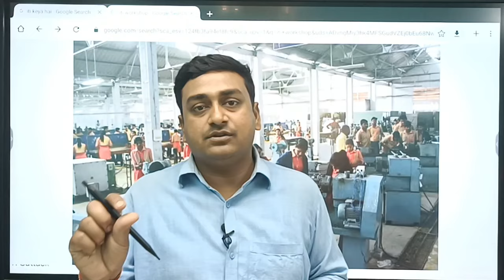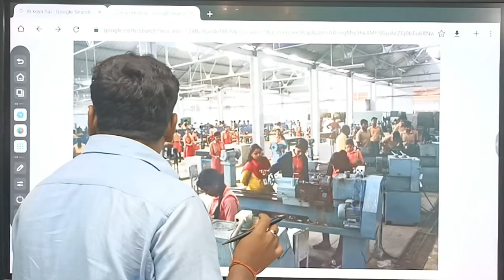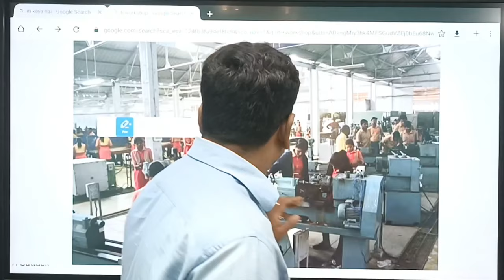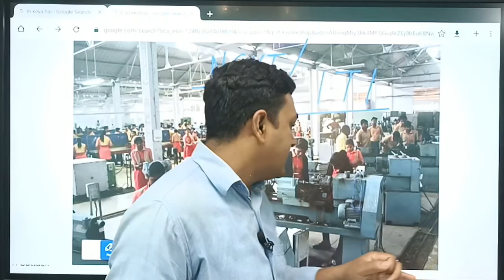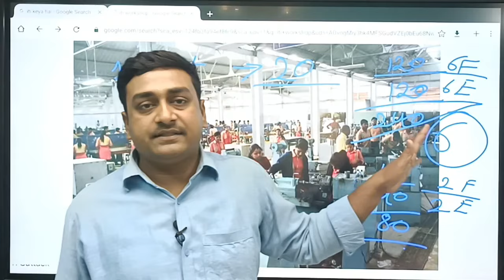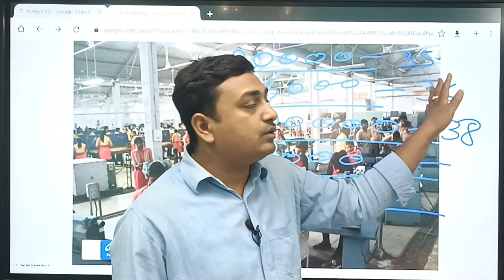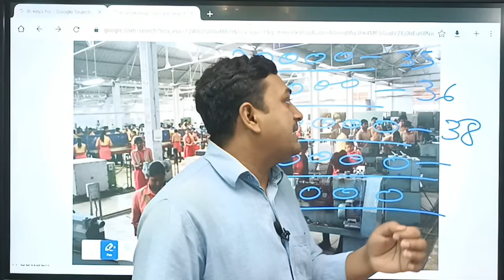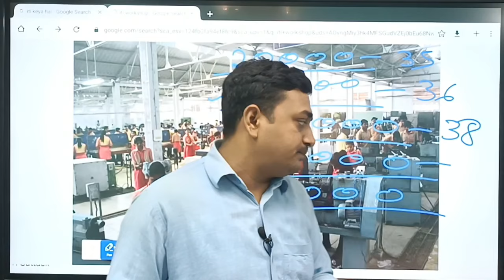ITI आई टी आई कौन से ट्रेड से करें || आईटीआई क्या है